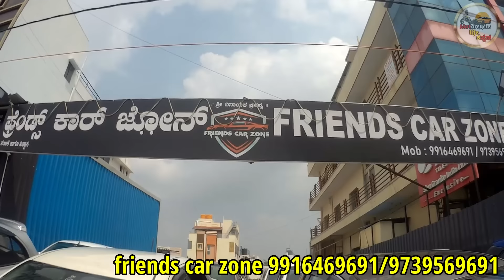used cars in Bangalore | oil service free | second hand car in Bangalore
address..XGG5+PXV, Naagarabhaavi, Bengaluru, Karnataka 560072

WARNING
One thing I have to say of you that before buying any second hand bikes & cars pls check engine condition, lights, seats, full body parts, tyres, suspension and full documents etc.

YOUR QUERIES.
low price cars in bangalore.